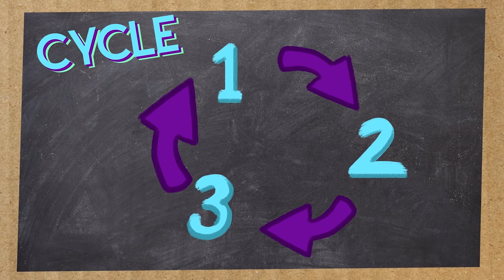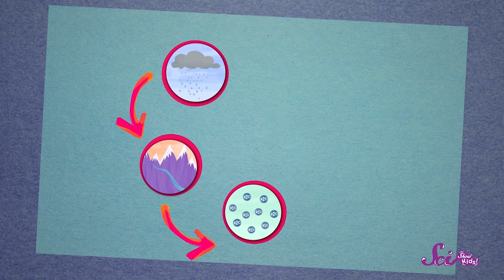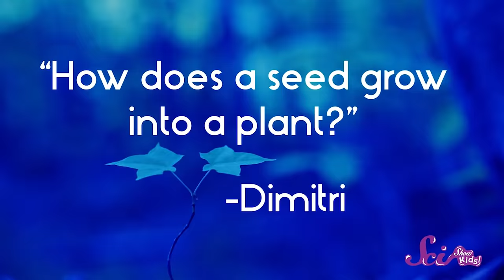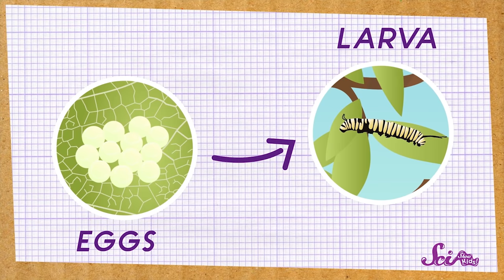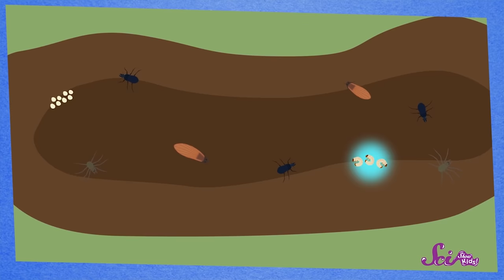The Science of Spring! | SciShow Kids Compilation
It's finally spring where Jessi and Squeaks live! Join them as they take a look back at some of their favorite springtime subjects like why it rains, how plants grow, and all the amazing bugs you can find in the spring!